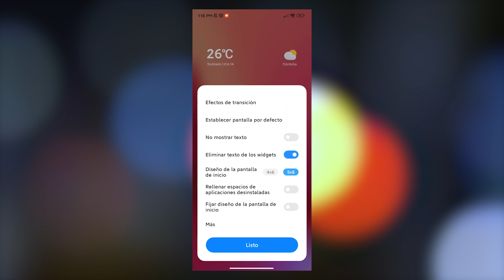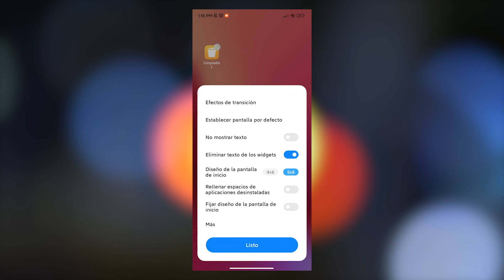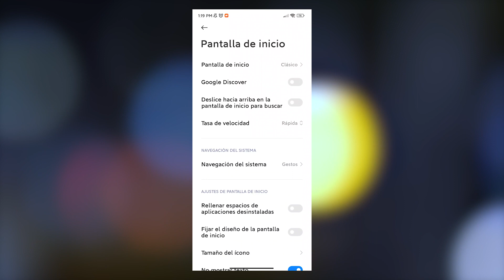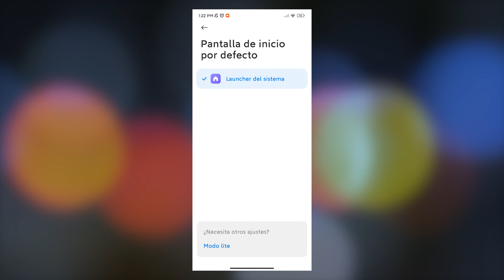►ULTIMA HORA🚨: Launcher del Sistema se ACTUALIZA✅ con estas #3 NUEVAS FUNCIONES!!!🔥 (Descarga AHORA)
★PREGUNTAS FRECUENTES★ (Videos Actualizados 2022)